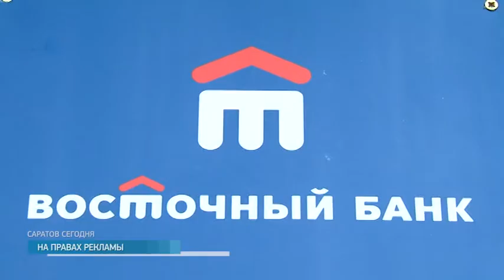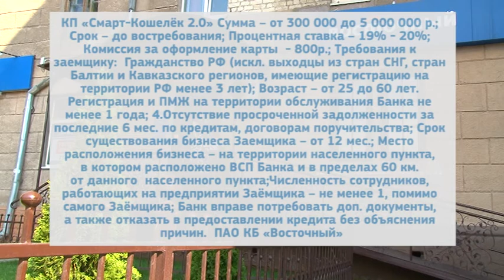Специалисты банка рассказали о новых условиях выдачи кредита